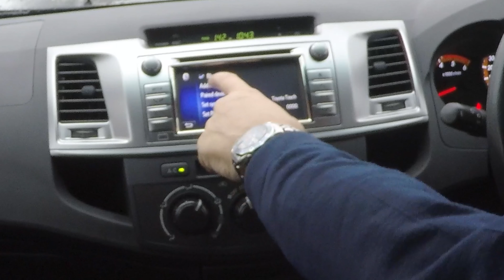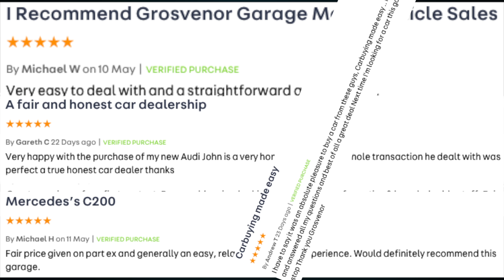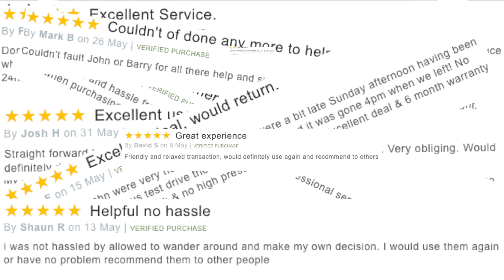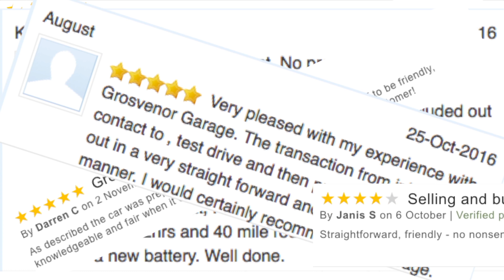How to pair a mobile to the Bluetooth system in a 2015 Toyota Hilux